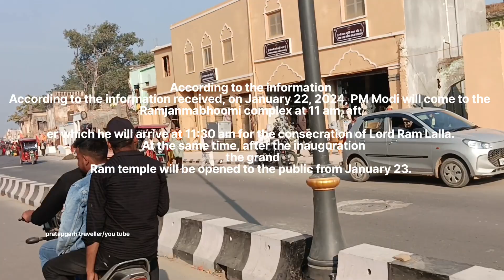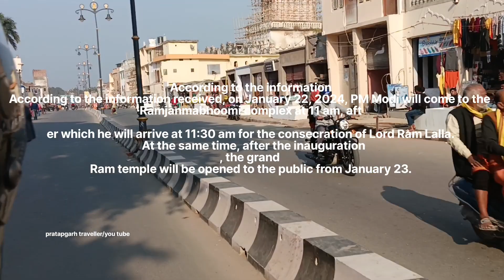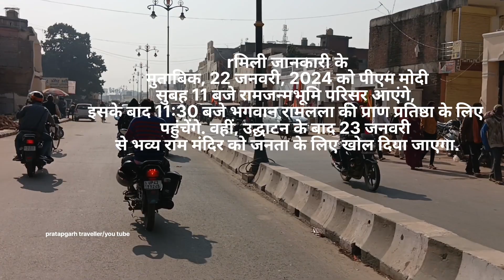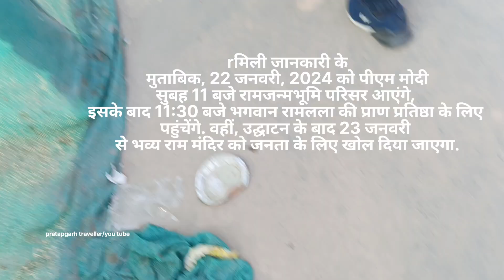Shri Ram Mandir Ayodhya 🚩